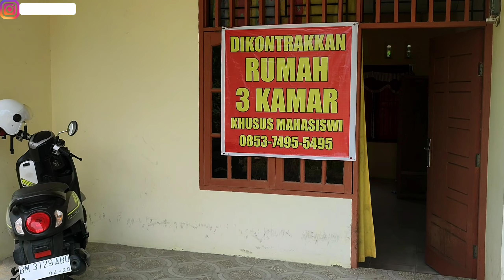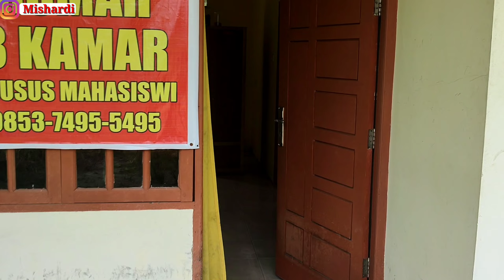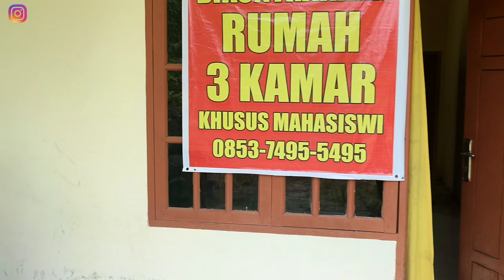KONTRAKAN DEKAT KAMPUS UIR